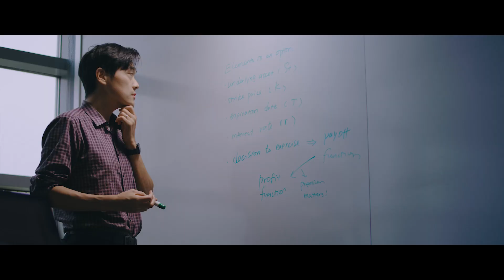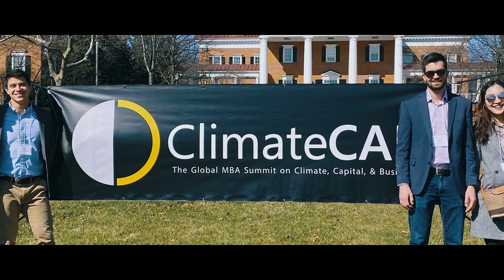Penn State Smeal Brand Anthem :60